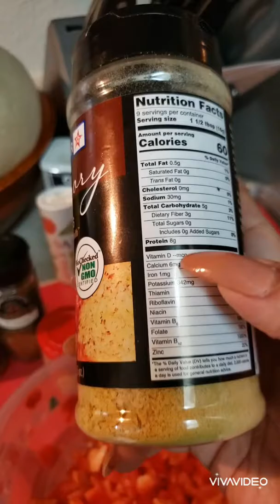Loaded vegan sweet potato with Quinoa